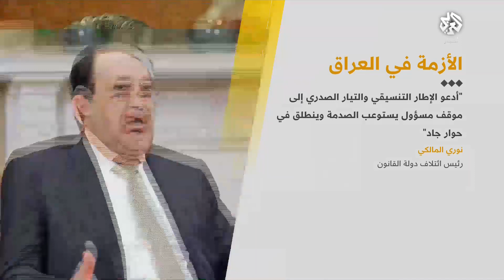تعليق جلسات البرلمان العراقي حتى إشعار آخر بعد اقتحامه من قبل أنصار الصدر والكاظمي يطالب بالتهدئة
اقتحم متظاهرون مناصرون للتيار الصدري، اليوم السبت، مبنى مجلس النواب العراقي في المنطقة الخضراء المحصنة في وسط بغداد، وأعلن المتظاهرون أنهم دخلوا في اعتصام مفتوح داخل البرلمان، هذا ودعا رئيس الوزراء العراقي مصطفى الكاظمي اليوم السبت، العراقيين إلى "التحلي بالهدوء والصبر والعقلانية".